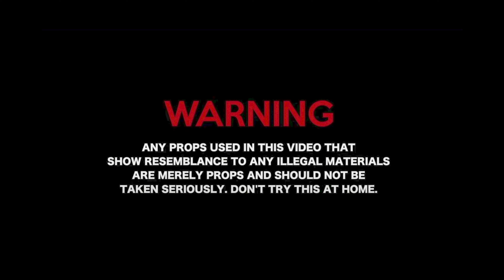Noenglish Onlyfetty x Devvy Devv - Dead Presidents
Videographer : @visualsbyspazz